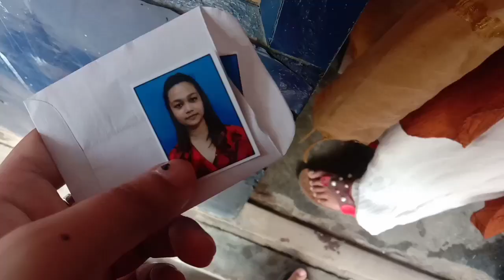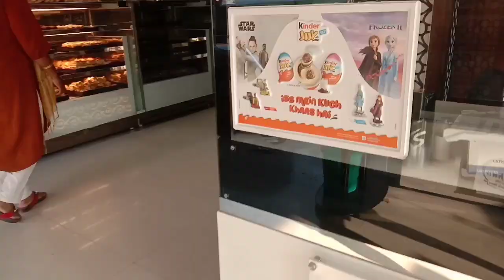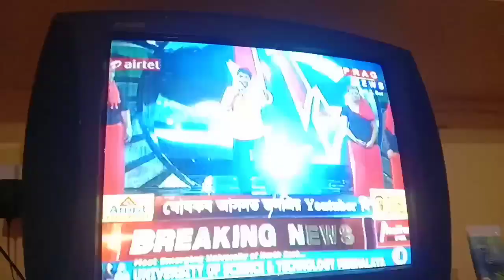chopped my hair✂️(but gone right)😁 / n we met after 2years😭💕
hey guys,

So I hope that you all will like this vlog and if uh did then plz don't forget to like, comment,  share  and subscribe to my channel cause it's "brand new"❤

love love❤❤